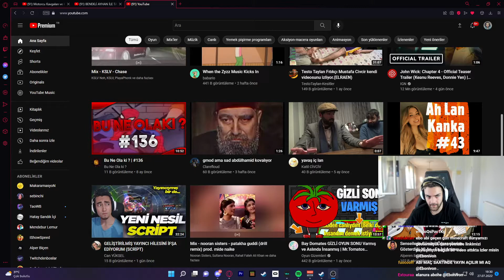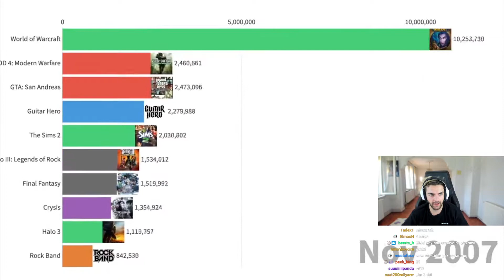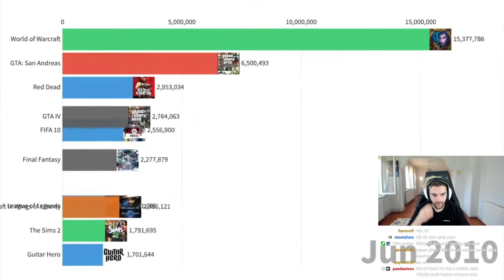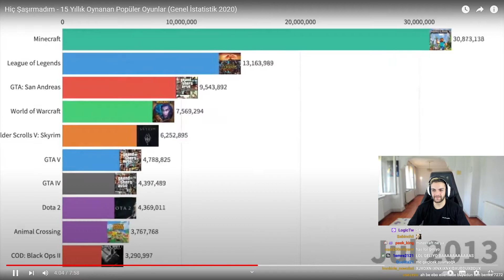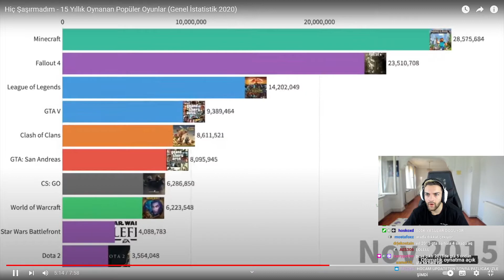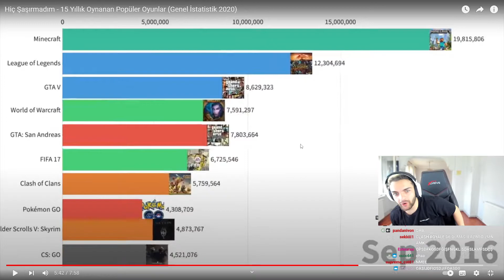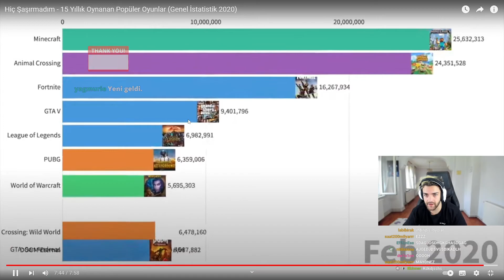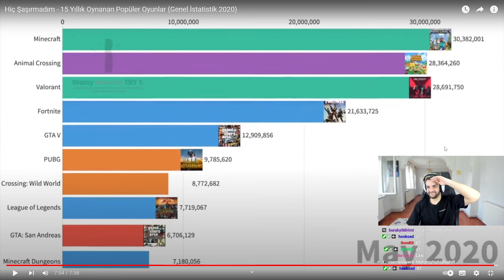Ebonivon - 15 Yıllık Oynanan Popüler Oyunlar (İstatistik Savaşları)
Ebonivon istatistik savasları izliyor , ebonivon en popüler oyunlar , ebonivon izliyor